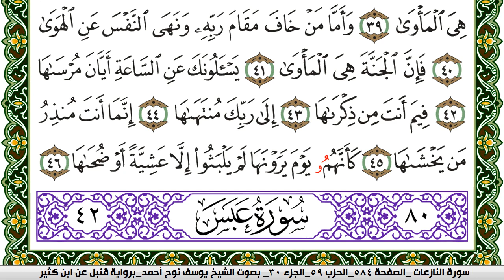سورة النازعات مكتوبة يوسف نوح احمد برواية قنبل عن ابن كثير